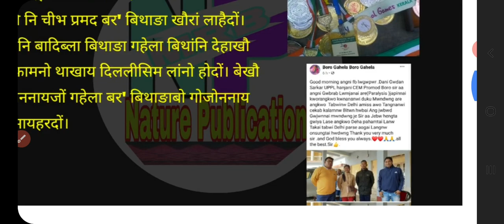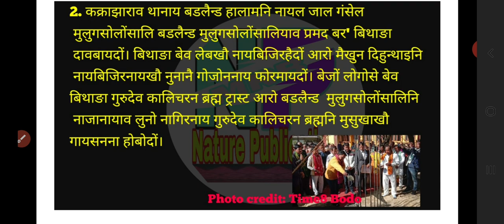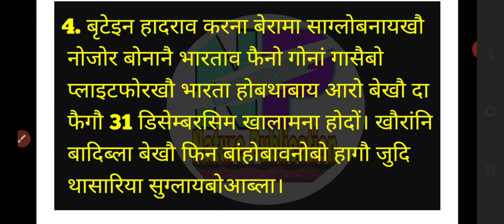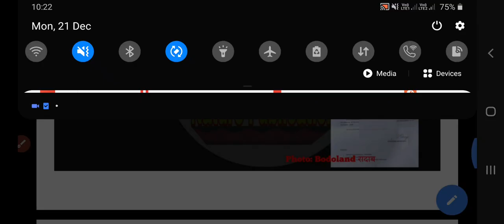सानसेनि खौरां, बर' रादाब, गहेला बरखौ प्रमद बर'आ नायबाय, बृटेननि प्लेना भारताव फैनो मोना, Bodo News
बे भिडिअआव नोंथाङा नुगोन गुबुन गुबुन खौरांफोरनि जथाइ। जायखौ 21 डिसेम्बरखालि फोसावनाय जादों। बेफोर खौरांफोरखौ नोंथाङा नायफिननो लुबैदोंब्ला गाहायाव होनाय लिंकफोराव नायलांनो हागोन।

खौरांखौ नायफामदो
*फ्रमद बरनि बिबुंथि

गोजोनथों।।